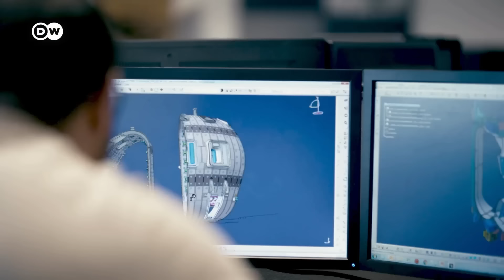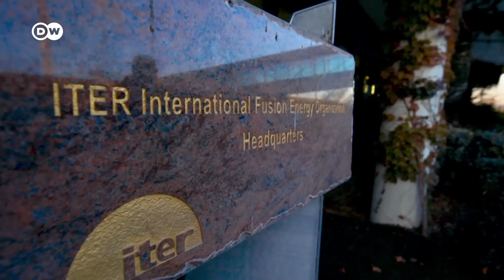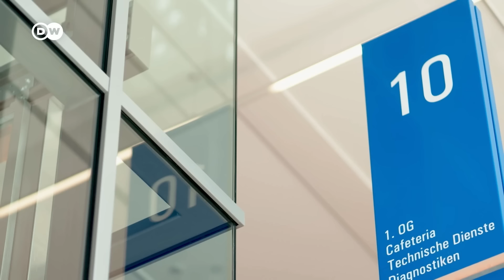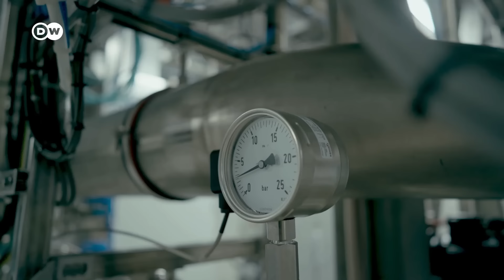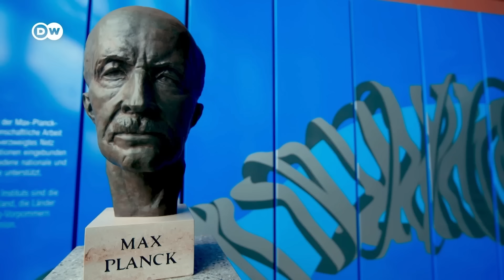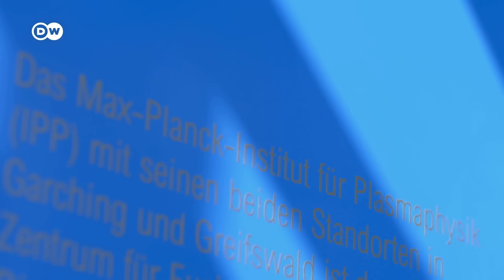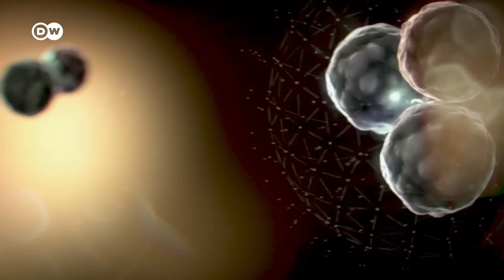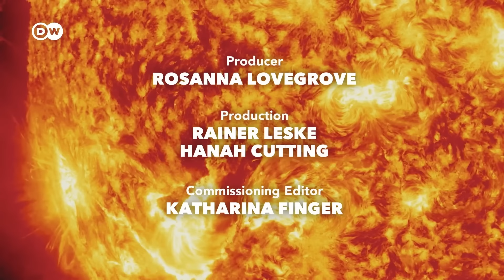न्यूक्लियर फ्यूजन से आस: सीमित स्वच्छ ऊर्जा का सपना [Nuclear Fusion’s Hope] | DW Documentary हिन्दी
क्या न्यूक्लियर फ्यूज़न असीमित स्वच्छ ऊर्जा पैदा कर सकता है? न्यूक्लियर फिशन के उलट, पर्यावरण और सुरक्षा के मामलों में न्यूक्लियर फ्यूज़न अनुकूल लगता है. क्या न्यूक्लियर फ्यूज़न हमारी पर्यावरणीय समस्याओं का समाधान हो सकता है?

सूर्य और दूसरे तारे ऊर्जा पैदा करते हैं. सूरज में, फ्यूज़न के चलते पैदा हुई आग प्लाज़्मा गेंद के रूप जलती है. यहां हाइड्रोजन नाभिक फ्यूज़ होकर हीलियम बनाते हैं. इससे काफ़ी ऊर्जा निकलती है. फ्यूज़न रिसर्च में धरती पर ही इन प्रक्रियाओं की नकल उतारने की कोशिश हो रही है.

इस पहल में अगुआ है लगभग 20 बिलियन डॉलर लागत वाली अंतरराष्ट्रीय परियोजना ITER मेगा-प्रोजेक्ट. दुनिया भर  में विज्ञान और तकनीक की दुनिया के करीब 5000 विशेषज्ञ ITER पर काम कर रहे हैं. वे एक विशाल पहेली पर काम कर रहे हैं जिसमें दस लाख से ज़्यादा घटक शामिल हैं. न्यूक्लियर फ्यूज़न पर शोध दशकों से चल रहा है, लेकिन अब तक, न्यूक्लियर फ्यूज़न को इस पैमाने पर करना बेहद कठिन साबित हुआ है जिससे अंततः उस ऊर्जा से अधिक ऊर्जा प्राप्त की जा सके जिसकी ज़रूरत फ्यूज़न शुरु करने के लिए होती है.

सूरज में, गर्मी और दबाव परमाणु नाभिकों का फ्यूज़न कराते हैं. धरती पर, इसके दो तरीके हैं: चुंबकीय और लेजर फ्यूज़न. एक प्रमुख जर्मन परियोजना, W-7X के साथ, कुछ नए स्टार्ट-अप की एक खेप सबसे पहले स्वच्छ और अक्षय ऊर्जा उत्पन्न करने की होड़ में है.

यह फिल्म बताती है कि न्यूक्लियर फ्यूज़न कैसे काम करता है और यह यूरोप के ऊर्जा परिदृश्य में क्या भूमिका निभा सकता है. इसमें आने वाली चुनौतियां, फिशन और फ्यूज़न के बीच का अंतर, और क्या यह मानवता की ऊर्जा ज़रूरतों को पूरा कर सकता है.